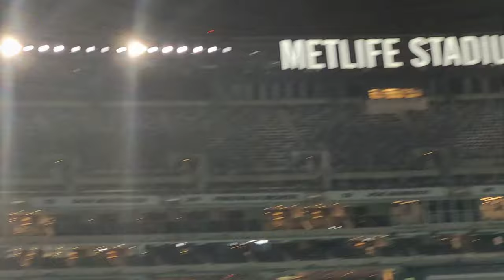Watching New York Jets annual Green and White practice with my Dad ‼️❤🏈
My Dad took my to the place where the Jets play to watch them practice, i had ice cream dippin dots and saw the jets score a touchdown & they had fireworks at the end it was a lot if fun with my Dad.